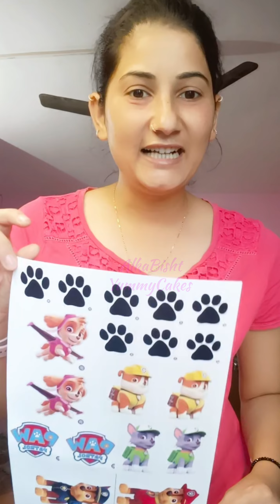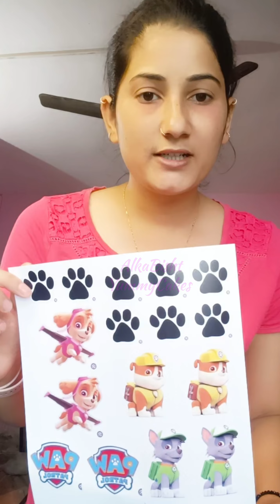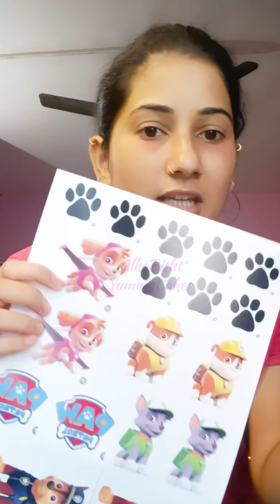😱🤑New Video बिलकुल New Secrate के साथ,How To Make Paw Patrol Theme Cake